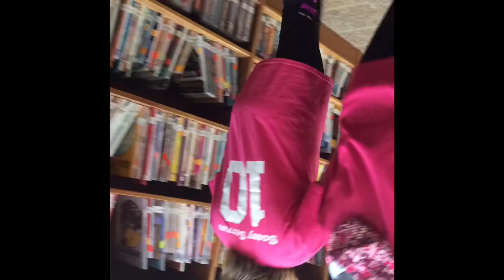The Beast of Noor Book Trailer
SLAM DUNK with Reading!
In honor of Children's Book Week at the UE, we bring to you book trailers created BY students FOR our students.